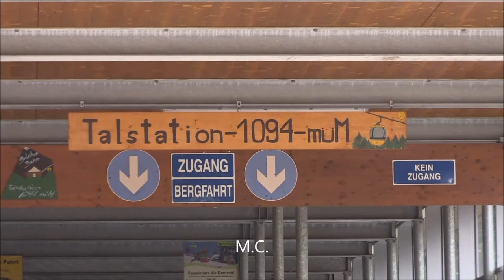Talfahrt mit der Belchen-Seilbahn im Schwarzwald - Belchen (1414 m ü.N.N.)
Der markante Belchen ist mit 1414 Metern der vierthöchste Tausender im Schwarzwald. Hier erlebt ihr die Fahrt von der 80 Meter unterhalb des Gipfels gelegenen Bergstation zur 1095 Meter hohen Talstation. 19. Juni 2021 - Gemafreie Musik von Ronny Matthes